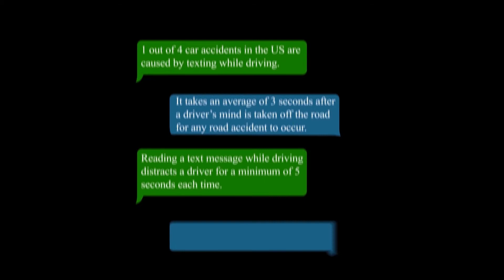Don't Text And Drive